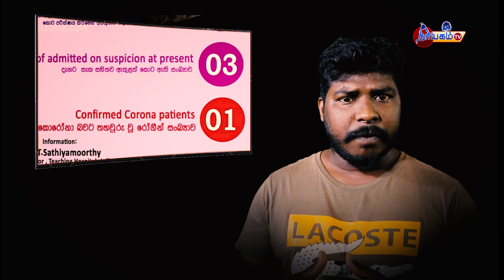வடக்கு மக்களுக்கு விடுக்கப்பட்டுள்ள எச்சரிக்கை தேடுதல் தீவிரம் | thayagam tv | covid19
கொரோனா வைரஸிடம் இருந்து உங்களை பாதுகாத்துக் கொள்ளுங்கள்

வடக்கு மக்களுக்கு விடுக்கப்பட்டுள்ள எச்சரிக்கை தேடுதல் தீவிரம்